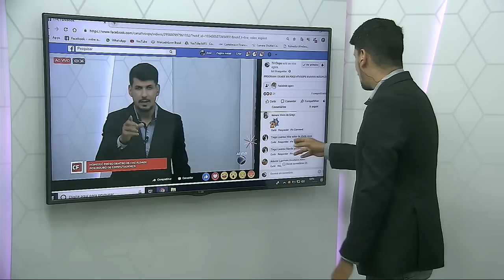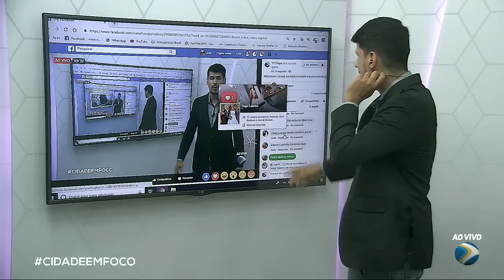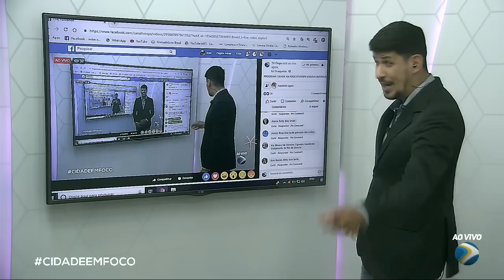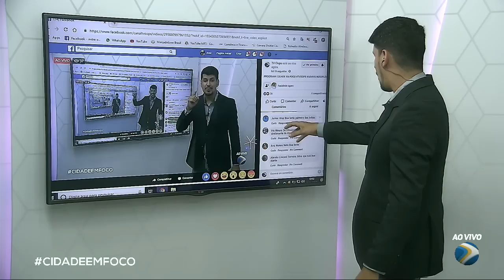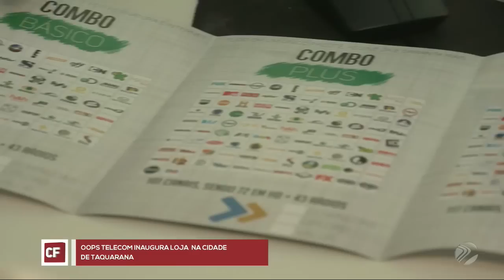Programa Cidade em Foco